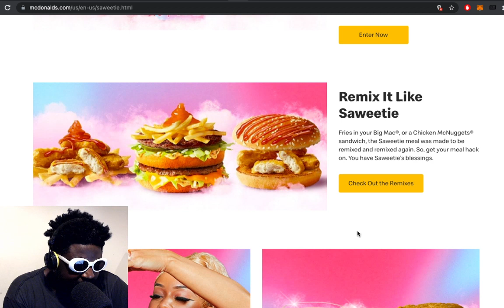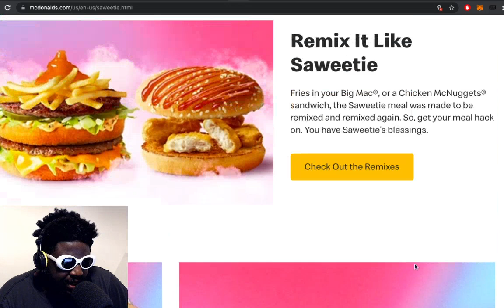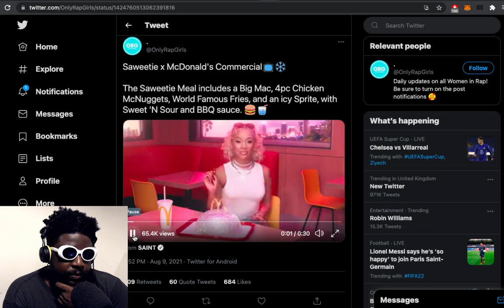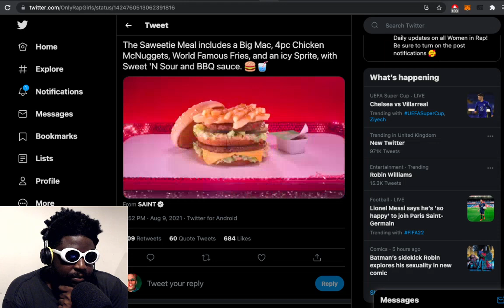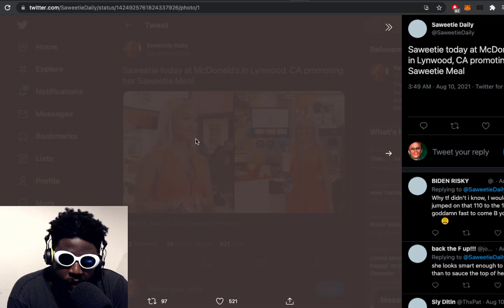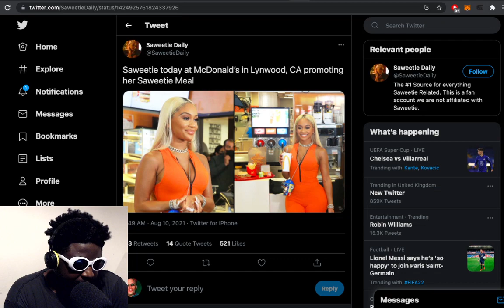The Saweetie x McDonald’s Meal is DISGUSTING…